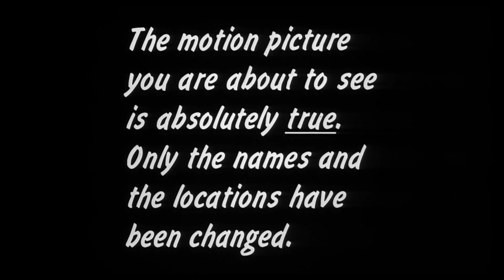DERANGED (1974) is Still The Best Ed Gein Movie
This came out before the texas chainsaw massacre and is based on the same real-life serial killer.  Not to mention a horror legend worked on the special effects.

Deranged may be the best and most accurate horror movie based on Ed Gein.